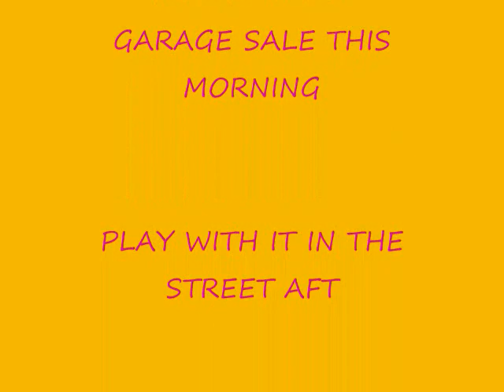ava,taytoo&aria get the digger JAN 2012